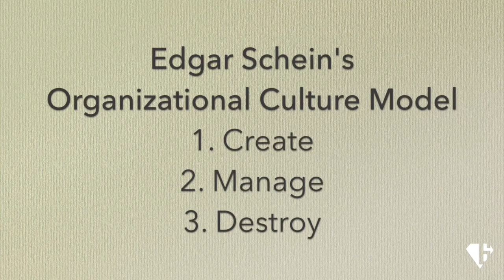McCausland Monday: Organizational Culture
Leaders are responsible for creating, managing and sometimes destroying the culture of their organization. Learn about each step and how they can make (or break) your organization.